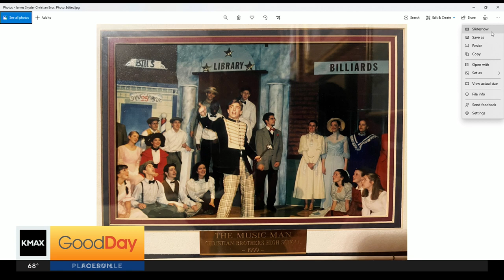The Music Man: James Snyder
We talk to The Music Man, played by James Snyder and he gives us a sneak peek of his production at The Music Circus next week.